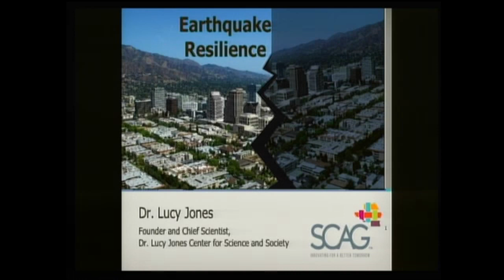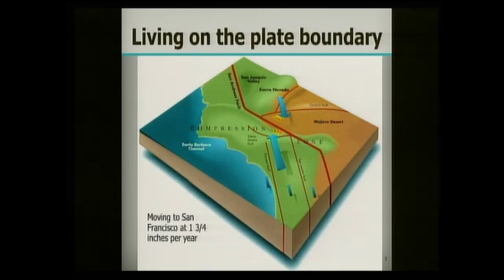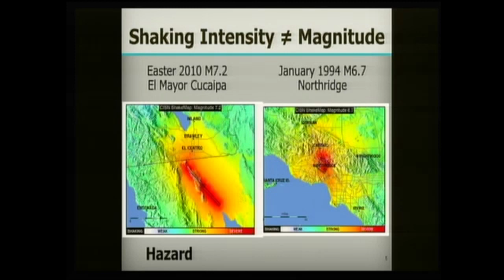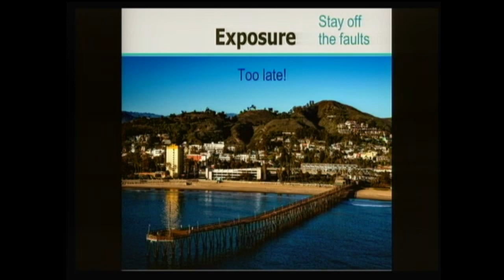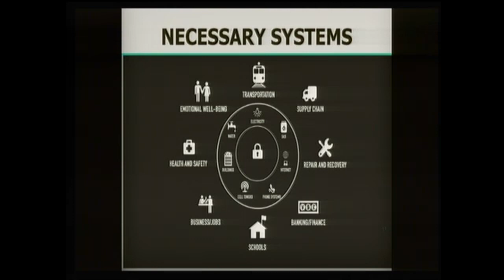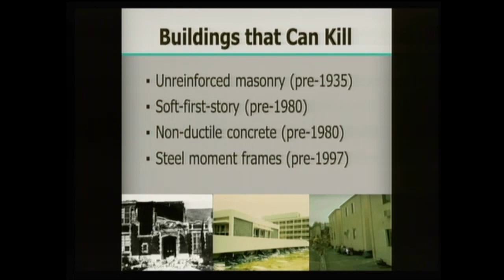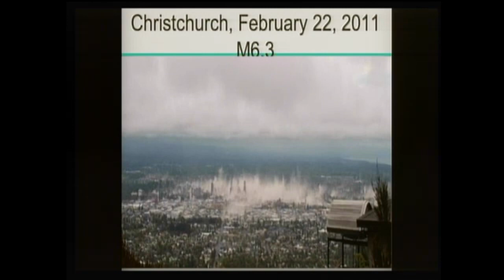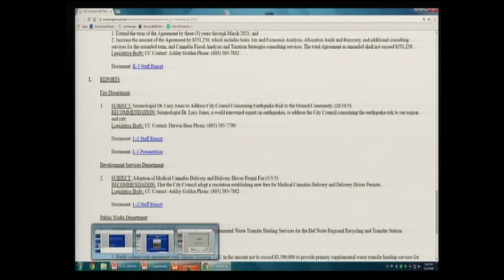Seismologist Dr. Lucy Jones Presentation to Oxnard City Council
Seismologist Dr. Lucy Jones to Address City Council Concerning Earthquake Risk to the Oxnard Community.

Seismologist Dr. Lucy Jones, a world renowned expert on earthquakes, to address the City Council concerning the earthquake risk to our region and city.